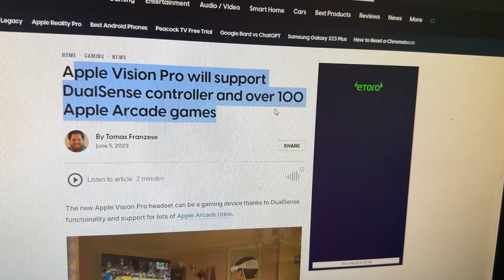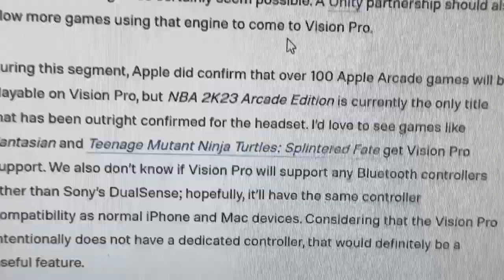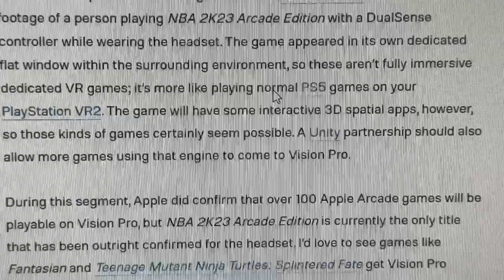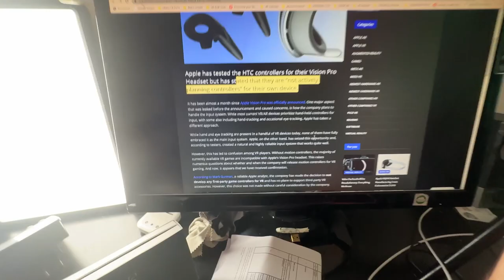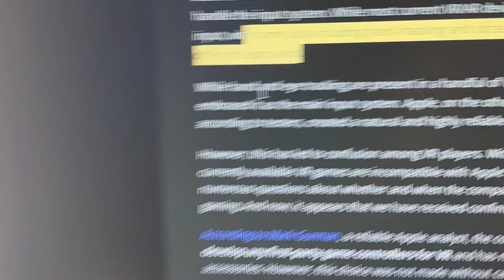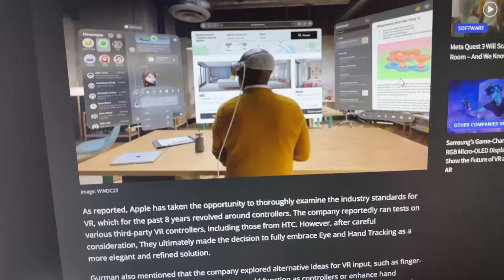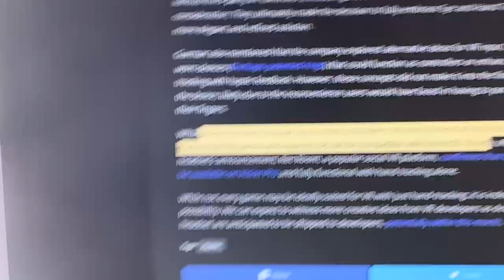BREAKING NEWS! APPLE VISIONPRO TO HAVE VR CONTROLLERS? TESTING HTC WANDS!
Apple has reportedly tested HTC controllers for its newly announced Vision Pro Headset but has clarified that they are not actively planning to release their own controllers for the device.

Since the official announcement of Apple Vision Pro, one aspect that had caused concerns was how the company would handle the input system. While most VR/AR devices rely on handheld controllers for input, with some incorporating hand-tracking and eye-tracking, Apple has taken a different approach.

While hand and eye tracking exist in a few VR devices, none have fully embraced them as the primary input system. Apple, however, has seized this opportunity and testers have found that their natural and highly reliable input system works exceptionally well.

Nevertheless, this has raised confusion among VR enthusiasts as the absence of motion controllers makes the majority of current VR games incompatible with Apple's Vision Pro headset. This has sparked questions regarding whether Apple has plans to release motion controllers for VR gaming. Recent information seems to shed light on this matter.

According to Mark Gurman, a reliable Apple analyst, the company has decided against developing their own first-party game controllers for VR and has no intention of supporting third-party VR accessories. However, this decision was not made without careful consideration.

Reportedly, Apple extensively examined the industry standards for VR, which have revolved around controllers for the past eight years. During this process, the company tested various third-party VR controllers, including those from HTC. After thorough consideration, Apple ultimately chose to fully embrace eye and hand tracking as a more elegant and refined solution.

Gurman also mentioned that Apple explored alternative ideas for VR input, such as finger-worn devices (potentially patented rings) that could function as controllers or enhance hand tracking with haptic feedback. However, these concepts did not make it into the final version of the device, likely due to the inconvenience users would face in wearing rings on their fingers.

While the Vision Pro headset won't include motion controllers, it's not all gloom and doom. Certain VR games and experiences will be compatible with VisionOS. Shortly after the headset's announcement, popular social VR platform Rec Room confirmed that their game will be available on Vision Pro and fully functional with hand tracking alone.

Although not every game may be ideally suited for VR with just hand-tracking, it is indeed a possibility. As developers anticipate receiving devkits of the headset, which may be shipped within this month, we can expect more creative ideas and innovations from the VR development community.